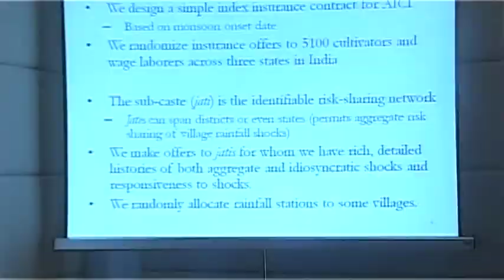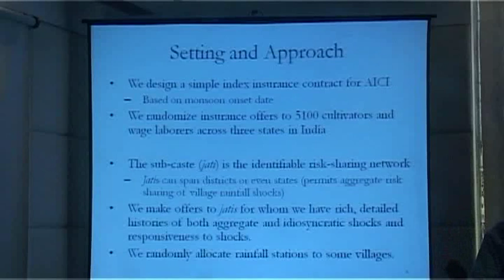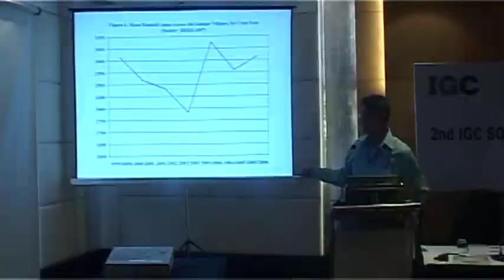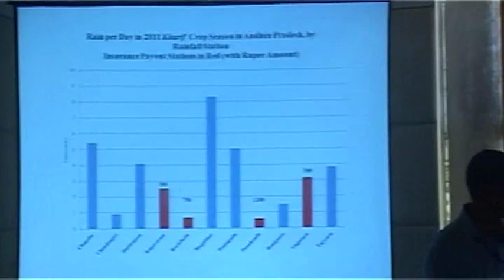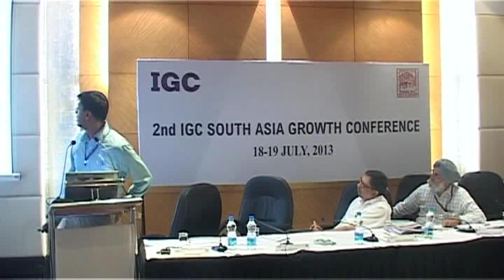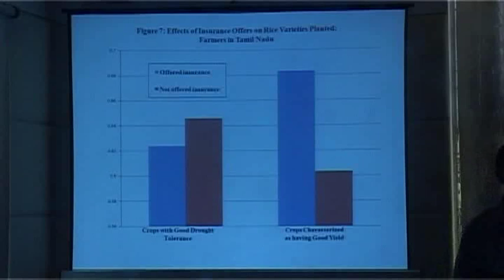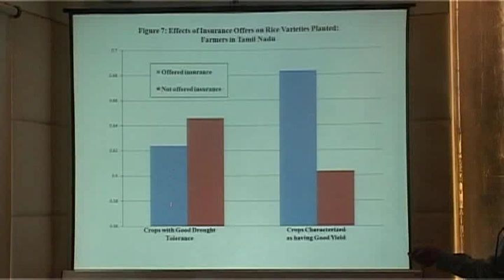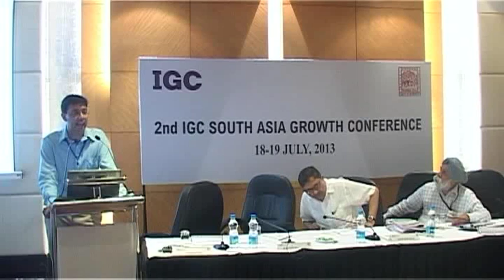Formally insuring the informally insured: Mushfiq Mubarak - IGC Bangladesh, Yale University